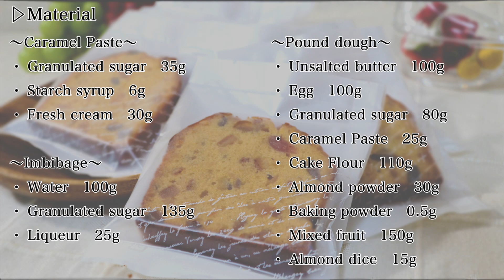プレゼントにも！【フルーツパウンドの作り方】 How to make Fruit pound cake 【ネコノメレシピ】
※登録後にベルマークをタップすると新着動画の通知が届くようになります！
オンラインパティスリーを始めたのでぜひ食べてみて欲しいです...!!!
オンラインパティスリー【Chat LuuME】

こんにちわ、ネコノメです。
今回はギフトにもぴったりなケーキ、パウンドケーキの紹介です。

ポイントとして、キャラメルペーストを
作って加えることで綺麗で美味しそうな焼き色がつきます♪

材料を混ぜて焼くだけ！というのも簡単
ですが、こういった一手間が入るだけで
お店にあるような綺麗なケーキになります(*´∇｀*)

お酒の入ったアンビバージュをたっぷりと
打つことで保存性も上がりプレゼントや
保存しておやつにするなど、汎用性もバッチリです！

【目次】
0:00 オープニング
0:26 キャラメルペースト
1:32 パウンド生地
4:21 アンビバージュ
5:13 仕上げ
5:40 食レポ

【協賛】
株式株式会社ジェリフ様

【レシピ】

～キャラメルペースト～
グラニュー糖 35g
水飴　6g

～アンビバージュ～
水 100g
グラニュー糖 135g
リキュール 25g

〜パウンド生地〜
無塩バター　100g
全卵　100g
グラニュー糖　80g
キャラメルペースト　25g
薄力粉　110g
アーモンドプードル　30g
ベーキングパウダー　0.5g
ミックスフルーツ（漬け込み）　150g
アーモンドダイス（ロースト）　15g

【作り方】

・水飴は湯せんにかけて溶かしておく

・水飴、グラニュー糖の半量を火にかけて
　溶かし、溶けたらグラニュー糖を数回に分けて加えていく

・周りが泡立ち始めるくらい（比較的緩め）
　になったら　火からおろし生クリームを加えて混ぜ合わせる

～アンビバージュ～
・水とグラニュー糖を合わせて沸騰させ、シロップを作る

・25gのみシロップを取り分け、粗熱が
　取れたら好みのリキュールと合わせる

～パウンド生地～
・常温に戻したバターをホイッパーで混ぜ、
　全卵にグラニュー糖を加え軽く温めたものを加えてホイッパーで混ぜ合わせる

・キャラメルペーストを加え、混ぜ合わせる

・薄力粉、アーモンドプードル、ベーキン
　グパウダーを合わせてふるい加え、ゴムベラで切るように混ぜ合わせる

・水気を切ったミックスフルーツ、
　アーモンドダイスを加えて　軽く混ぜ合わせる

・型紙を敷いたパウンド型に流し入れ、
　ゴムベラで両端に生地が多く来るように
　ならし、180℃で約40分焼成する

・焼成途中に真ん中にナイフで切れ目を入れると綺麗に割れる

・焼きあがったらすぐに型から出し、
　熱いうちにアンビベ（シロップを打つ）する

【Recipe】

～Caramel Paste～
Granulated sugar 35g
Starch syrup　6g

～Imbibage～
Water 100g
Granulated sugar 135g
Liqueur 25g

～Pound dough～
Unsalted butter　100g
Egg　100g
Granulated sugar　80g
Caramel Paste　25g
Baking powder　0.5g
Mixed fruit　150g
Almond dice　15g

ニコニコ動画にも投稿しています！